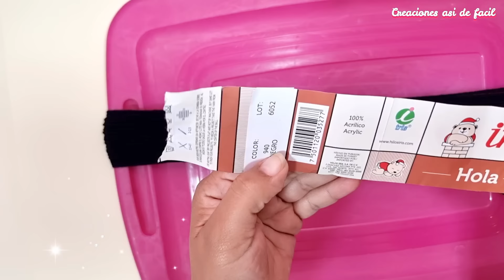🩰Como hacer trenza de ESTAMBRE DANZA FOLKLORICA para peinados de BAILABLES💫TAMAULIPAS❤️